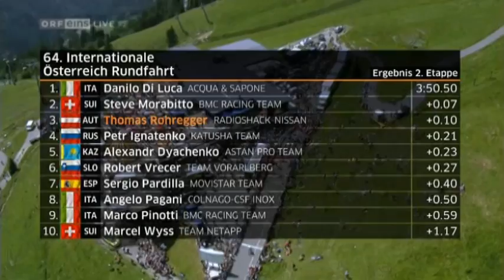Österreich Rundfahrt / Tour of Austria 2012 - Stage 2 - Final kilometers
Follow @CyclingFlash on Twitter for the latest cycling video's

Österreich Rundfahrt / Tour of Austria 2012 playlist (all stages)